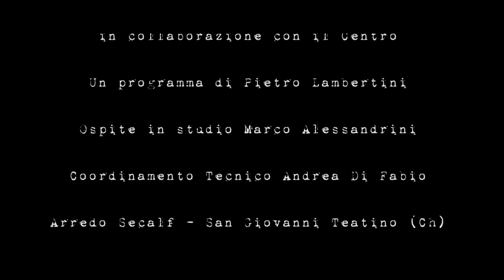Storie - Le Emozioni della Vita - Marco Alessandrini (19/03/2022)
Puntata speciale di "Storie - Le Emozioni della Vita", programma di Rete8 in collaborazione con il Centro, dedicata alla festa del papà.
In studio l’avvocato Marco Alessandrini, ex sindaco di Pescara, che ricorda il padre, il giudice Emilio Alessandrini ucciso da un commando terroristico di Prima Linea il 29 gennaio del 1979 a Milano. La trasmissione racconta di un padre scomparso troppo presto – Emilio Alessandrini è stato ucciso all’età di 36 anni – e di un figlio cresciuto con il ricordo del papà. Il programma, condotto dal giornalista del Centro Pietro Lambertini con la regia di Antonio D’Ottavio, parte da una frase dell’ex sindaco: «Io il mese di gennaio lo odio. L’inverno, i giorni della merla, il freddo, quel freddo nel cuore». Sensazioni provate anche oggi, nel giorno dedicato ai papà.